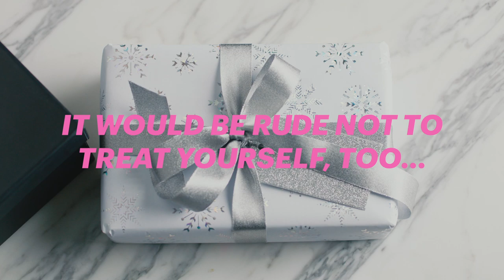A gift for the man in your life, sorted – plus one for you, too | GLAMOUR UK x Braun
There are only so many times you can get someone the same old presents – aftershave, jumpers, socks… You name it, we’ll have gifted it, and it’s time to move on to something new.Enter the Braun shavers range: all of which feature high-end design and are 100% waterproof, so they can be used wet, dry and even in the shower. So whatever his shaving preference, you’ll find a product to suit that special someone.
And if you're looking to treat yourself too, Braun’s FaceSpa Pro offers three treatments in one device.